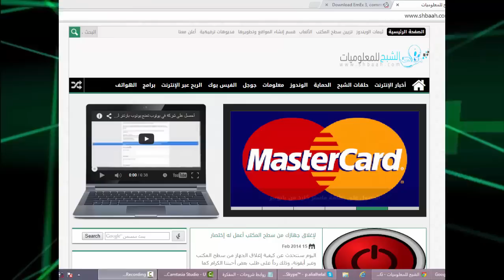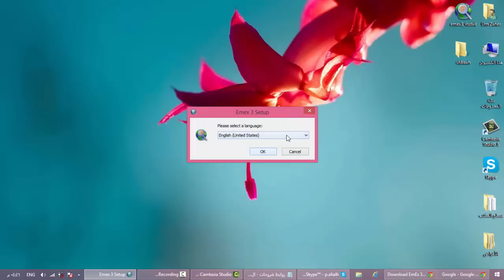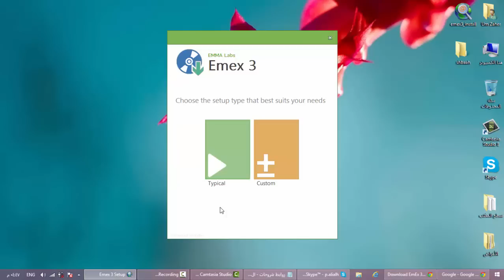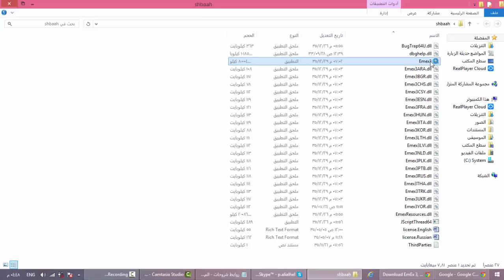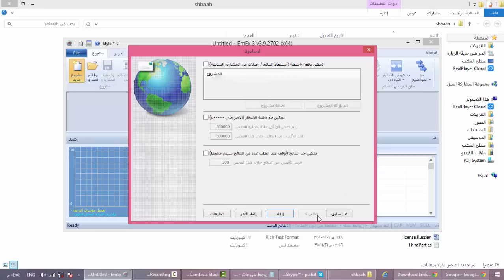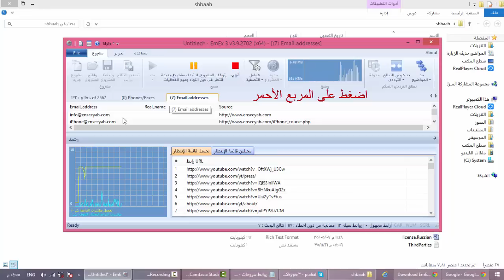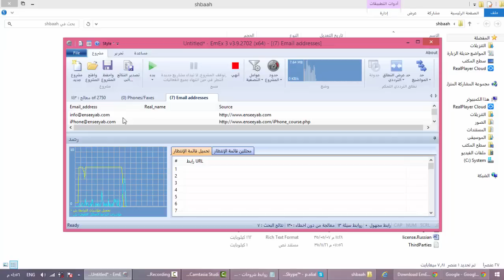برنامج لاستخراج الاميلات وأرقام الهواتف من المواقع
الشبح للمعلوميات
shbaah